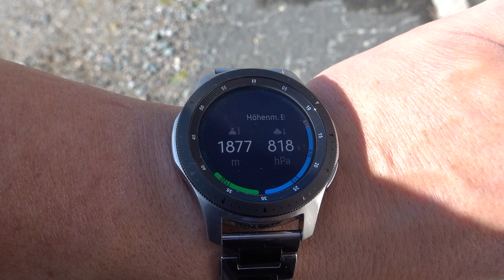Trip nach Auffach Tirol Tag#2 Auf dem Schatzberg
Besucht für alle Creator und Künstler und die es werden wollen Savercop 2. Teil unseres kleinen Reise-VLOG von unserer Reise nach Auffach in Tirol, Österreich.
Hier unser 2. Tag mit dem Wanderausflug auf den Schatzberg mit der Schatzbergbahn, Kuh-Photoshooting und wunderschönen Landschaften

Aufgenommen mit GoPro 8 und Sony DSC RX100 M7